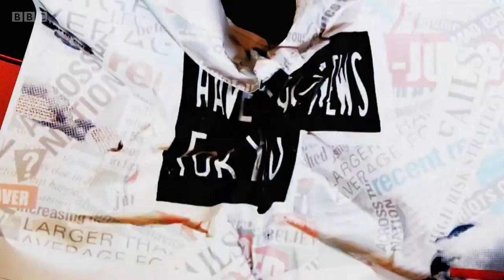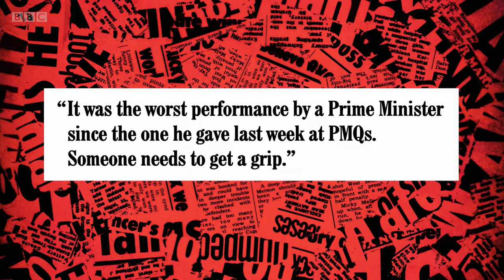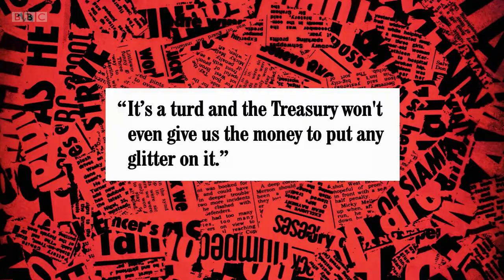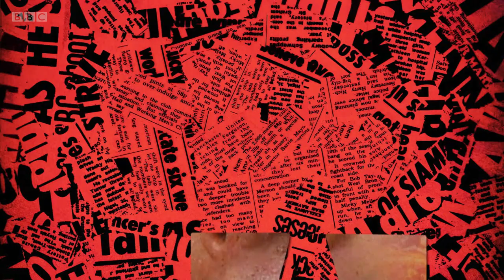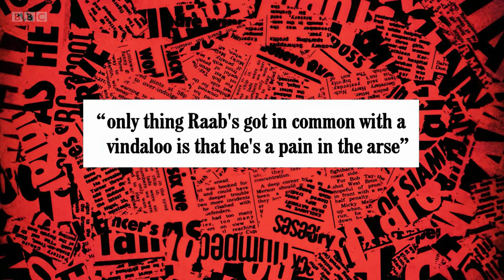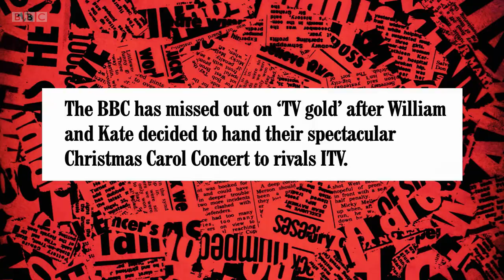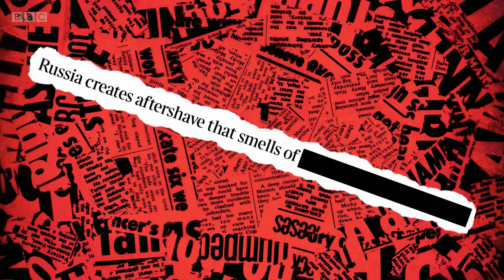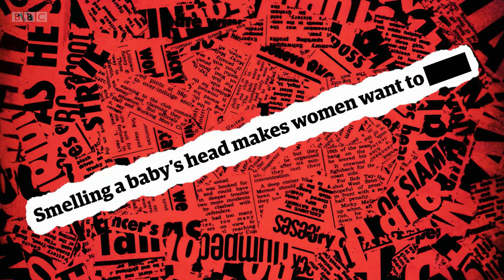Have I Got News for You S62 E7 (26 Nov 21).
Jack Dee guest hosts with panellists Phil Wang and Baroness Sayeeda Warsi joining team captains Paul Merton and Ian Hislop